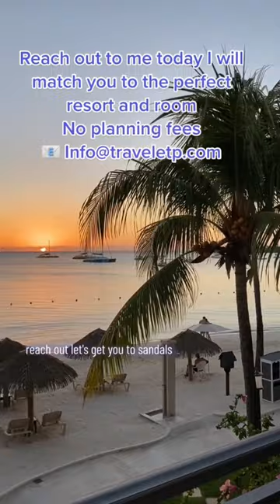Why you’ll ❤️ Sandals Negril.